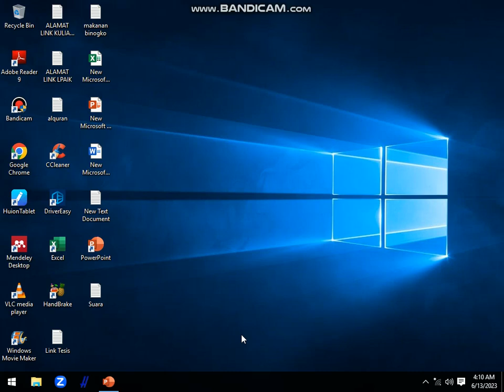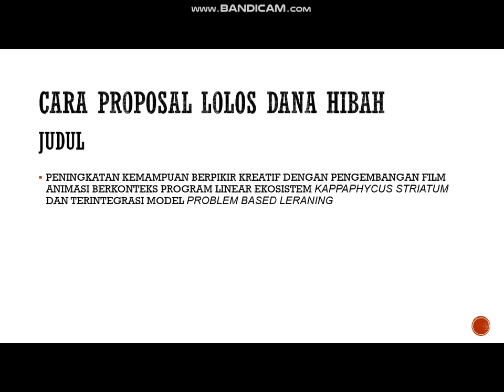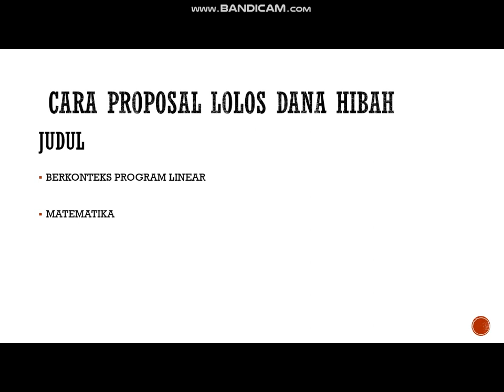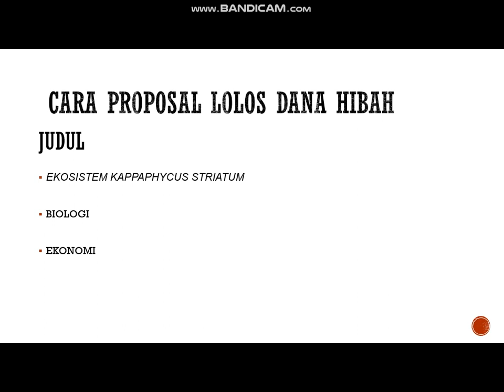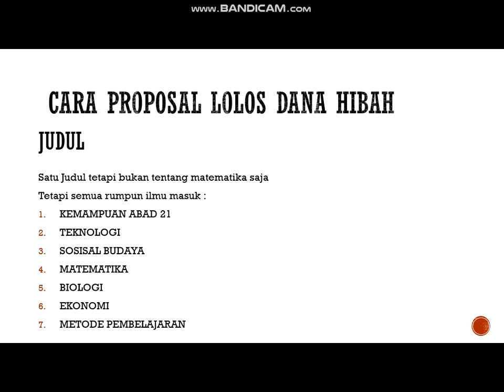CARA LOLOS PROPOSAL DANA HIBAH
Halo semuanya! Selamat datang di channel kami! Di video kali ini, kita akan membahas tentang cara lolos dalam mengajukan proposal untuk mendapatkan dana hibah. Mendapatkan dana hibah adalah langkah penting untuk mendukung proyek-proyek riset, pendidikan, atau pengembangan yang berharga. Yuk, simak langkah-langkah berikut agar proposal kalian berhasil menarik perhatian dan mendapatkan dukungan!

Pahami Tujuan Hibah

Pelajari secara mendalam tujuan dari lembaga atau organisasi yang memberikan dana hibah.
Pastikan proposal kalian sejalan dengan misi dan visi mereka.
Kembangkan Ide yang Kuat dan Jelas

Mulailah dengan ide proyek yang jelas dan inovatif.
Identifikasi masalah yang ingin dipecahkan dan proposal solusi yang tepat.
Lakukan Riset Mendalam

Kumpulkan data dan informasi yang relevan untuk mendukung proposal kalian.
Tinjau literatur terkait dan pelajari proyek-proyek serupa yang telah dilakukan.
Buat Proposal yang Terstruktur dan Menarik

Susun proposal dengan struktur yang jelas, termasuk latar belakang, tujuan, metodologi, dan dampak yang diharapkan.
Gunakan bahasa yang mudah dipahami dan hindari jargon yang terlalu teknis.
Perhatikan Detail dan Kesesuaian

Pastikan proposal kalian memenuhi semua persyaratan dan panduan yang diberikan oleh lembaga pemberi hibah.
Perhatikan batas waktu pengajuan dan pastikan proposal kalian diserahkan tepat waktu.
Sertakan Informasi yang Mendukung

Lampirkan bukti-bukti atau data pendukung yang memperkuat argumen kalian.
Sertakan daftar pustaka atau referensi yang relevan.
Rencanakan Anggaran dengan Cermat

Buatlah rencana anggaran yang detail dan realistis.
Jelaskan dengan jelas bagaimana dana hibah akan digunakan dan manfaat apa yang akan dihasilkan.
Minta Feedback dari Orang Lain

Mintalah pendapat dan masukan dari kolega, mentor, atau ahli terkait proposal kalian.
Gunakan feedback tersebut untuk memperbaiki dan mengoptimalkan proposal.
Ajukan Proposal dengan Percaya Diri

Percayalah pada ide dan kemampuan kalian dalam menjalankan proyek tersebut.
Sampaikan proposal dengan percaya diri dan keyakinan.
Dengan mengikuti langkah-langkah ini, kalian akan memiliki peluang yang lebih baik untuk lolos dalam mengajukan proposal dana hibah. Ingatlah untuk tetap konsisten, tekun, dan pantang menyerah dalam mengejar dukungan untuk proyek kalian. Sampai jumpa di video berikutnya!